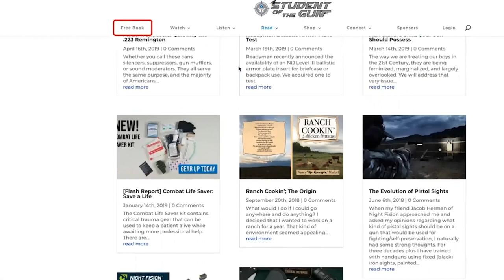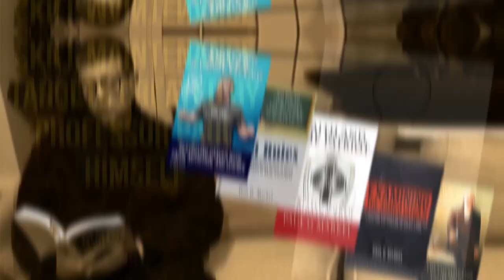Philly Gas Station Hires Armed Guards | SOTG 1167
The criminals have taken control of Philadelphia. In response, one gas station owner has been forced to hire armed security officers to put a stop to the robberies. Who is to blame?

We have a Duracoat Finished Firearm segment. Can you do Duracoating in the cold of winter? Also, Brownells is geared up for Christmas and has a staff recommended shopping list for you.

For our SOTG Homeroom from CrossBreed Holsters, we have a report about more violent crime in California. Are you prepared to be dangerous on demand? Who can stop crime?

0:04:18 - DuraCoat? More like DuraCOLD!
0:18:47 - Brownells Holiday Gift Center
0:26:22 - SOTG Homeroom: "Bank Jugging"
0:37:27 - Philadelphia Gas Station Owner...